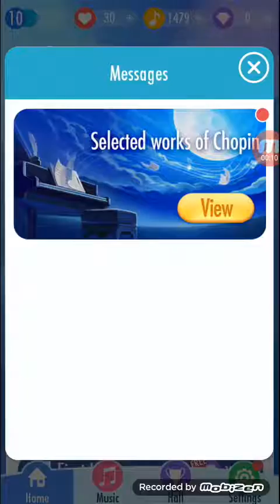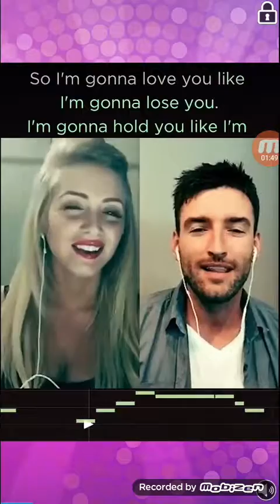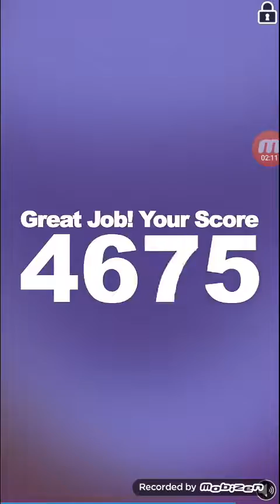24 Juli 2016